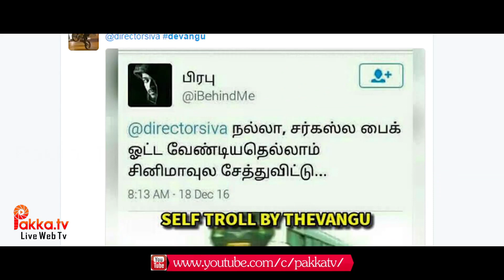Thala Ajith Fans Celebrates Vijay’s Bairavaa Movie | தளபதிக்கு கட்-வுட் வைக்கும் தல ரசிகர்கள்